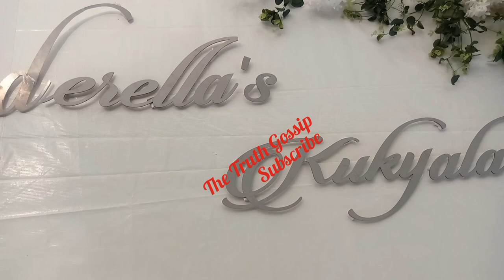Cindy Sanyu akyaziza baawe Prince Atiku mubakadde be e Muyenga, amulaze omukwano (love)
Celebrated female singer Cindy Sanyu, Sunday 30th 05 2021 she introduced her fiance Prynce Atiku to her parents in Muyenga.